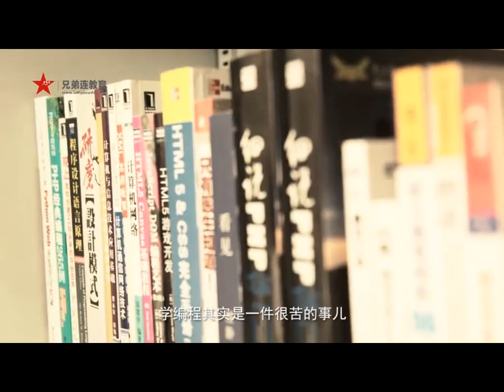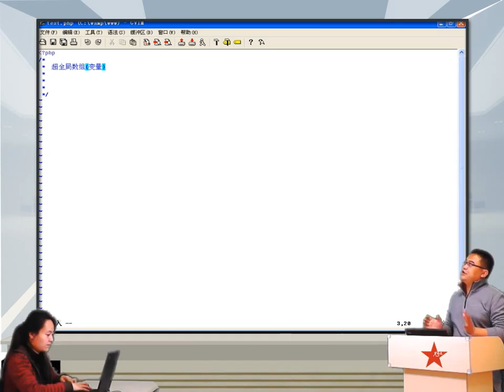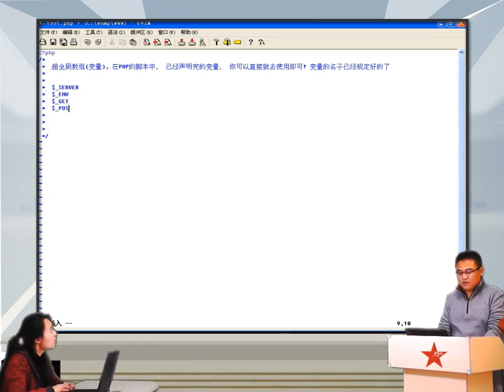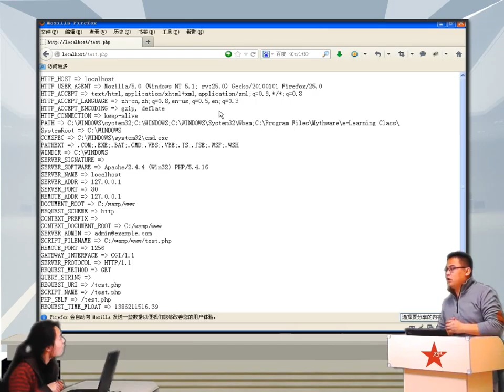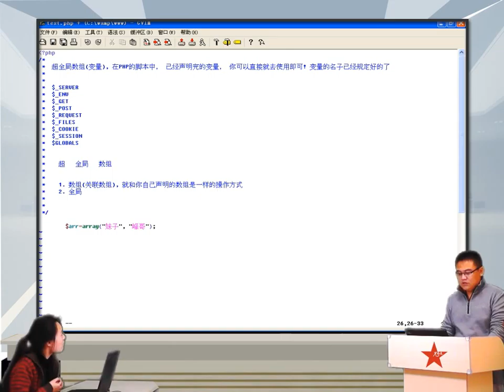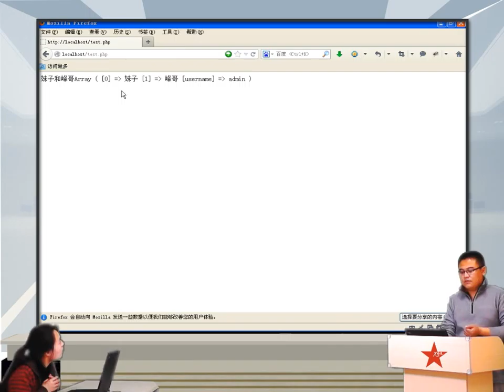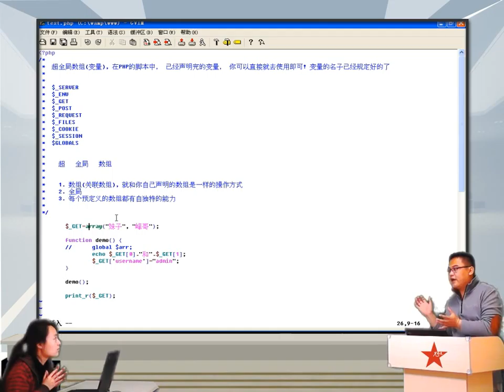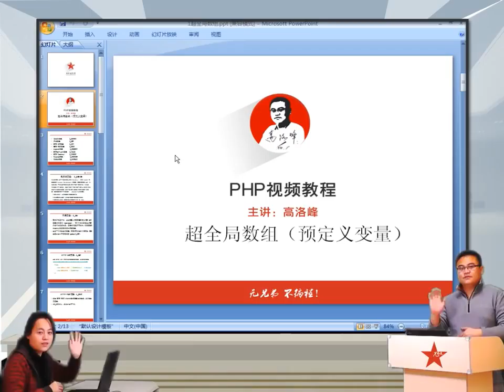2014兄弟连高洛峰 PHP教程 6 4 1 PHP超全局数组（预定义变量）概述